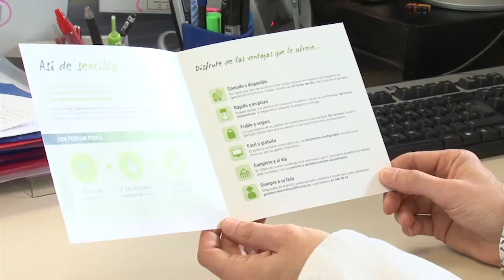PEDIDOS FEDICOM. Departamento de atención al cliente de BOIRON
Desde el departamento de atención al cliente de Boiron ayudamos a las farmacias a optimizar la trasmisión de sus pedidos con Boiron. Una de las vías de trasmisión de pedidos es la vía telemática. A través del servicio pedidos fedicom las farmacias pueden hacer sus pedidos a Boiron directamente desde su programa de gestión farmacéutica habitual, integrando nuestro catálogo de medicamentos. BOIRON, siempre cerca de ti.